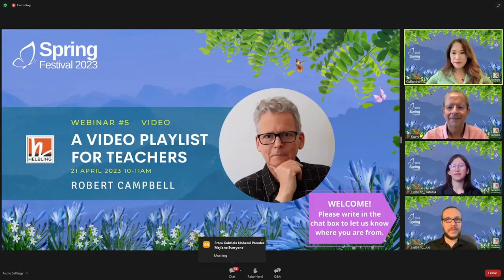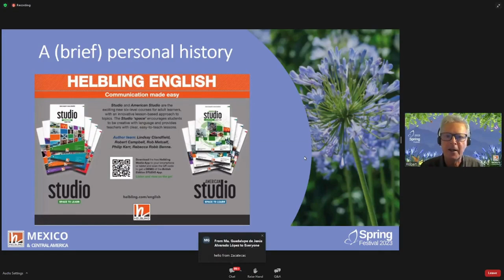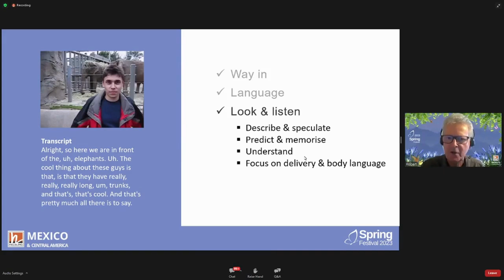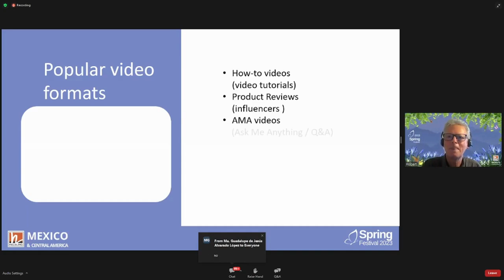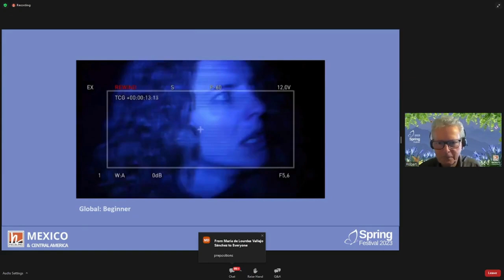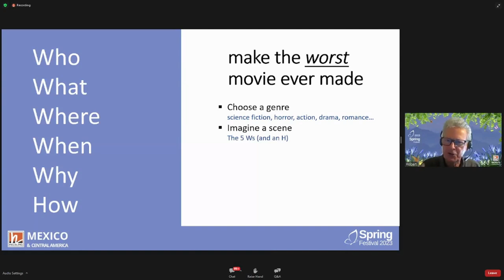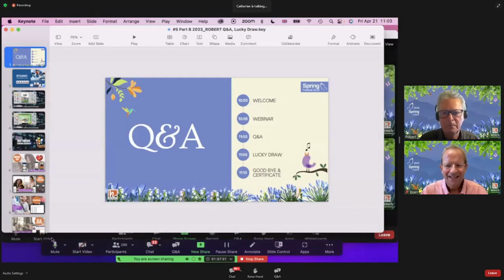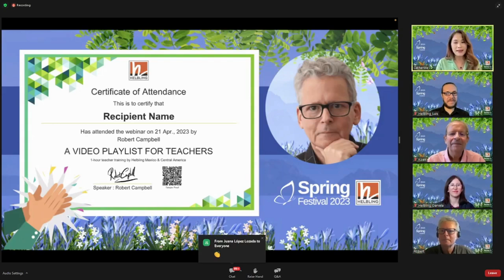Robert Campbell: A Playlist for Teachers by Robert Campbell.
Helbling Mexico Spring Festival 2023
Webinar 5_A playlist for teachers_ 21 April 2023

00:00     Welcome
04:48     Speaker Introduction
06:45     Workshop
59:37     Q&A
1:03:02   STUDIO Introduction
1:08:47   Lucky Draw & Certificate